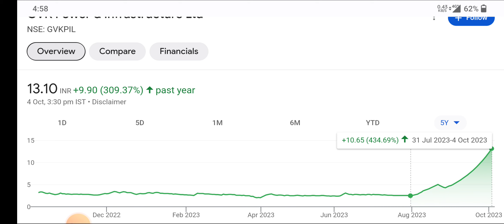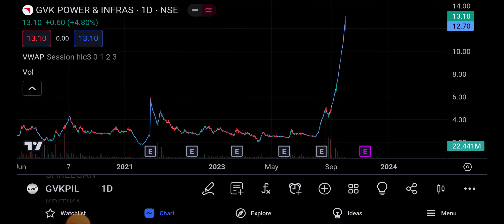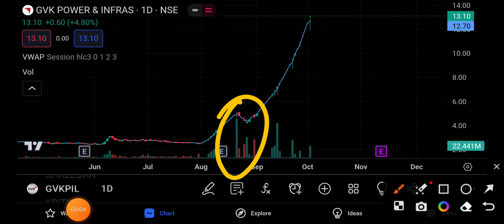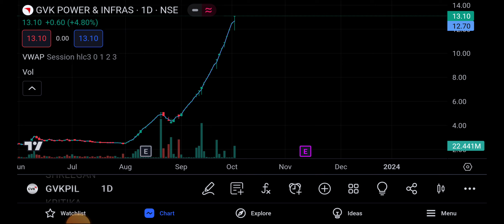GVK Power & Infrastructure letest news ⚫ GVK Power & Infrastructure letest update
topic covers:-

1 -  gvk power share future
2 -  gvk power latest
3 -  gvk power latest news
4 -  gvk power latest news today
5 -  gvk power latest news hindi
6 -  gvk power latest share news
7 -  gvk power latest stock news
8 -  gvk power latest update
9 -  gvk power latest news share market
10- gvk power stock
11- gvk power stock news
12- gvk power stock
13- gvk power stock q1 result
14- gvk power stock analysis
16- gvk power stock latest news today
17- gvk power stock latest news
18- gvk power stock analysis today
19- gvk power stock news in hindi

thankyou